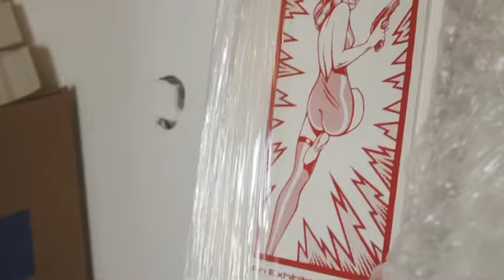Tristan Eaton Book/ Print Release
Tristan Eaton Had a pop up in Wynwood showcasing his prints and latest book. Video By Mike Channel of @chopemdownfilms